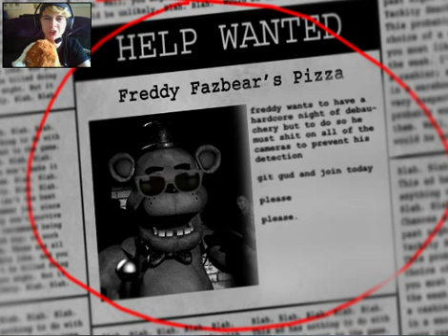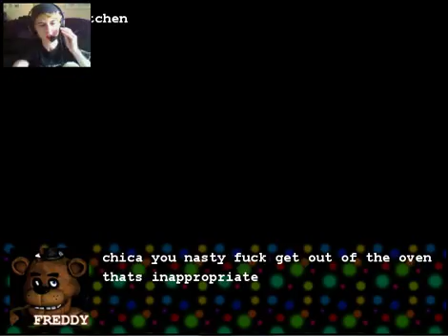Five Nights At F***boys Part 1 - Let's Do This Thing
Welcome to Five Nights At F***boys!
Warnings for sexual references, drug mentions and references, language, volume and epilepsy
As always, apologies for lag and swearing!